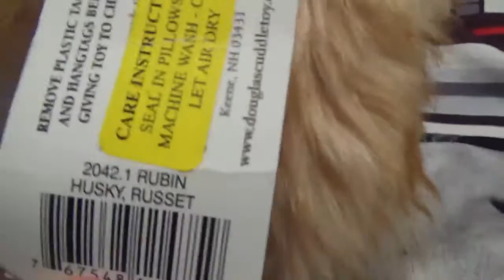Douglas Rubin red russet husky